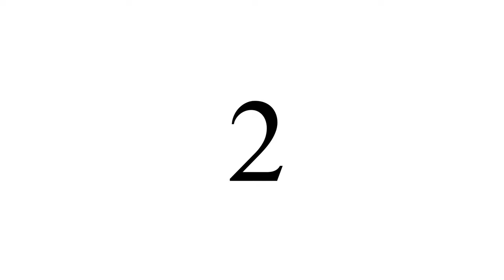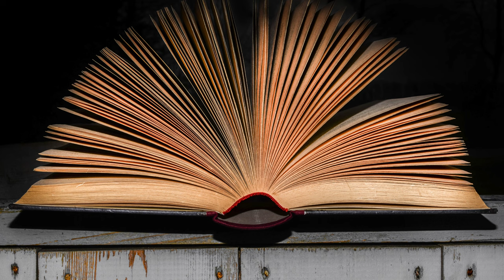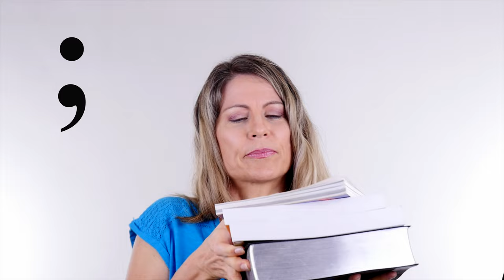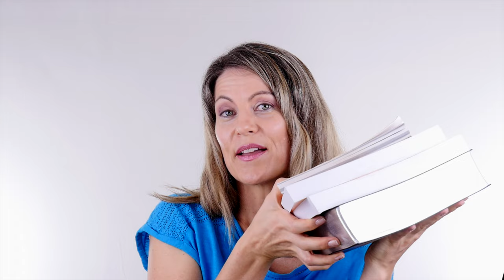Biblical Greek - Lesson 10 - Numbers 1-5 (Neuter) - Free Greek.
Learn to count to five.

Film clips: Assassin's Creed Odyssey